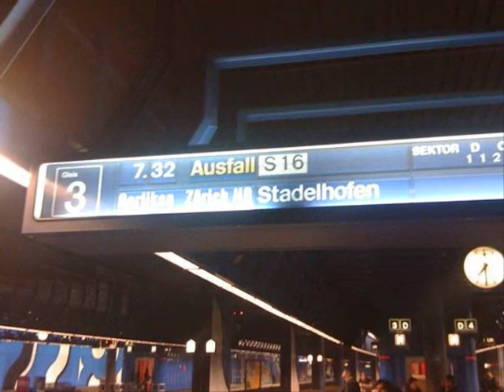Gotta Be Smart - Jenny McKay (Original)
The song's for everyone who's suffering from a person who's cruelly and abusively nice to them. ;)